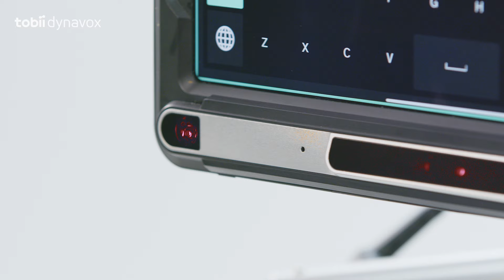TD Pilot AAC device with outdoor eye tracking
Discover TD Pilot, an iPad-based communication device controlled with just your eyes. This purpose-built speech generating device can be used outdoors, even on sunny days.